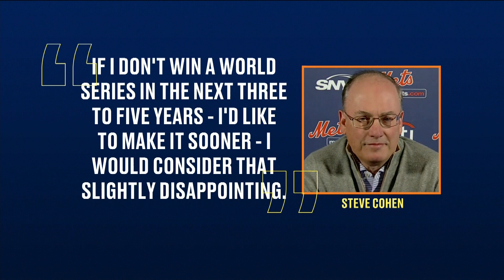How to Fix the Jets & Could Mookie Betts Be A Met?! | MSG AM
The New York Mets have officially been bought by Steve Cohen and he's looking to win titles quick. What big names could be on their way to Citi Field? The  New York Jets still haven't won a game, what needs to change? We've got you covered on  MSG AM!